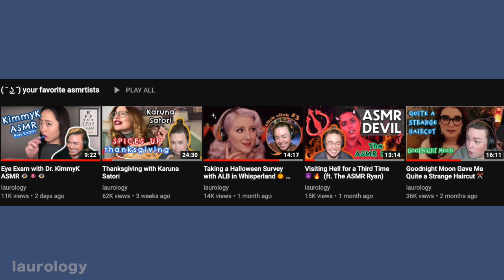Miss Manganese ASMR is ✨Pure Chaos✨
Sara, please stop.  This is very uncalled for and I'm ✨uncomfortable✨